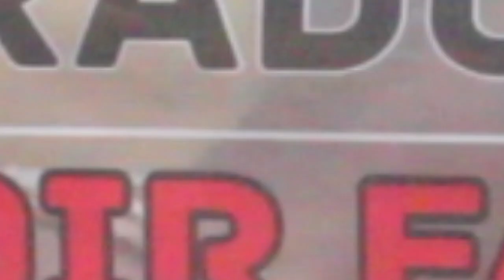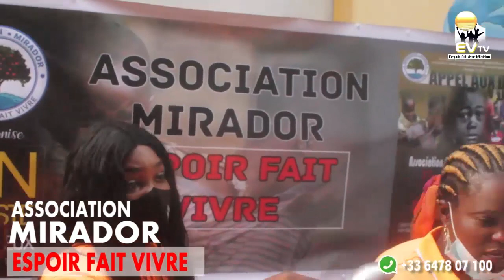Un repas du cœur dénommé rendre le sourire Aux orphelins et les démunies troisième partie